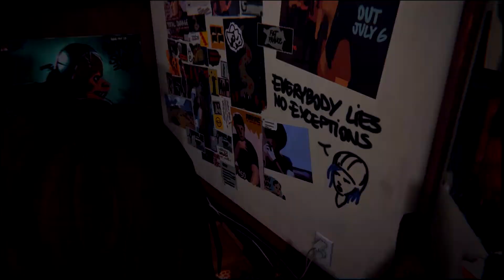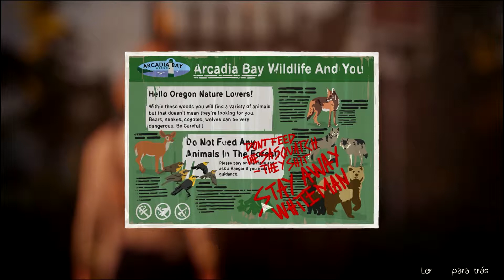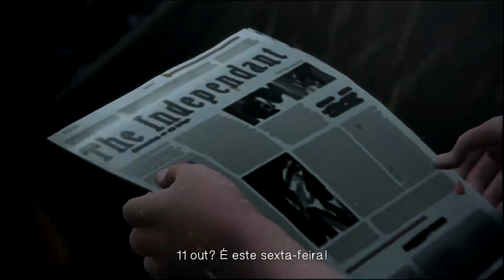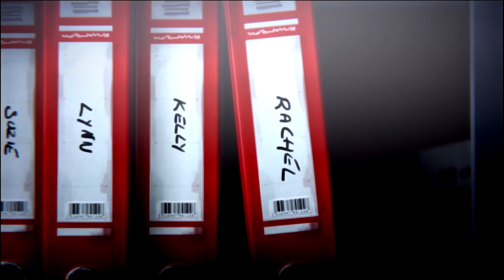LIFE IS STRANGE #7 EP1 - Eventos futuros!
Gameplay em Português (legendado) de Life Is Strange. A vida é estranha conta história de uma menina que tem aulas de fotografias. Essa é uma história que muda durante o passado, presente e futuro.

Se você gostou do vídeo, deixei um Joinha;
Comente o que você achou do gameplay e do jogo;

Muito Obrigado